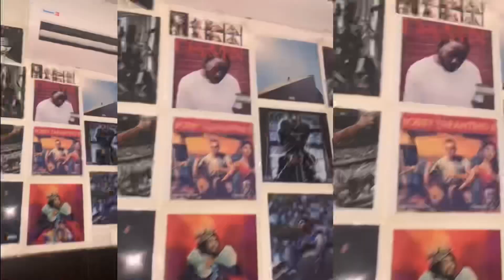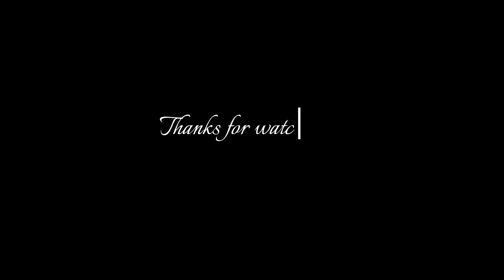BIRTHDAY PHOTOSHOOT BTS| GOLD USMAN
Hii guyyss!!! Welcome 🤗 to my channel, If it’s your first time here I’m Gold Usman please Like 👍🏾 Comment🗣, Subscribe ✅🙏💕 turn on post notifications 🔔🔔 so you get it whenever I post a new video AND for my returning subscribers ❤️ Thanks so much please also help a sis out, Everyone please tell me what you feel about this video and what you want me to do a video about in the comment section , this would mean the world to me😭❤️. Todays video is me getting ready and just vlogging my birthday photoshoot. I did it with one of my friends which made it less tense but I was still shy can’t lie.

22 But the fruit of the Spirit is love, joy, peace, patience, kindness, goodness, faithfulness, 23 gentleness, and self-control. There is no law against things like this. (‭‭‭Galatians‬ ‭5‬‬:‭22‬-‭23‬ ‭CEB‬‬)

SOCIAL’S 😉⚠️
For your makeup, Designer quality bags, skincare products, hair care products etc check and support my business on instagram
:golden_ng

Thanks’ ❤️🙏🏾 so much lovelies 💕.